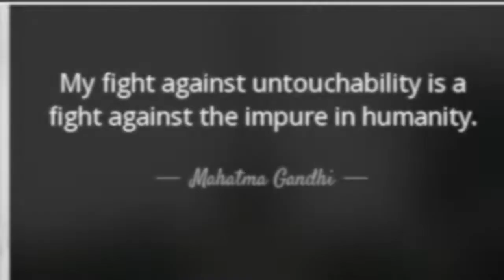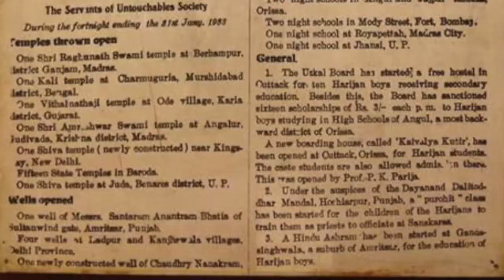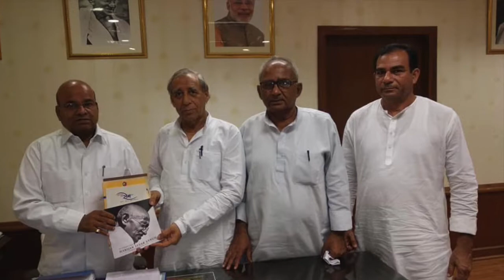Bapu150 -Harijan Sevak Sangh |The Message for 150 years on Birth Annivesary of Bapu-Sankar Sanyal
हरिजन सेवक संघ

    Brief Note on Harijan Sevak SanghHarijan Sevak Sangh, founded by Mahatma Gandhi, the Father of the Nation, is a voluntary organization espousing the eradication of the curse of untouchability and working for empowerment and welfare of Harijans and people belonging to various scheduled caste communities in the Indian Society.As we all know, Harijan Sevak Sangh came into existence immediately after Mahatma Gandhi’s Epic Fast in the Yervada Prison in September, 1932. It was a matter of great inspiration for all that the Constitution, Rules and Regulations of Harijan Sevak Sangh were framed by Mahatma Gandhi himself after receiving various suggestions from different leaders associated with the removal of  untouchability and similar causes. The Memorandum of Association, Rules & Regulation of Harijan Sevak Sangh were amended by Gandhiji in his own handwriting. He established this organization, nursed it and even used to beg from the people for its day to day functioning. His sincere efforts bore fruit as Harijan Sevak Sangh emerged as vibrant tool to remove untouchability and brought the so called ‘untouchables’ to the mainstream of the Society.   Since its inception, Harijan Sevak Sangh has been in the forefront to remove untouchability in any form in the Indian society. Gandhiji also laid great emphasis in imparting education to the uneducated and Harijan Sevak Sangh is making all out efforts in this direction. The other area in which Harijan Sevak Sangh is playing important part is to develop mutual trust between different castes and creeds and to bring gender equality in the Indian society.The Harijan Sevak Sangh is an All India Organization having its branches in almost all states of India. The headquarters of Harijan Sevak Sangh is situated in approximately 20 acres of verdant limelight green woodland in Kingsway Camp in North Delhi. This place has a very significant value as it is sacred, holy and historic due to the fact that Gandhiji lived in this campus during his sojourn in Delhi in 1930’s and1940’s. During this period Gandhiji and other veteran Freedom Fighters carried out their crusade against untouchability from this Campus.Several important meetings of the then Congress Working Committee were also  held in this Campus. All the then national leaders including Pt. Jawahar Lal Nehru, Subhash Chanrdra Bose , Guru Dev Ravindra Nath Tegore , Khan Abdul Gaffar Khan , Dr. B. R.Ambedkar, C. Rajagopalachari, Dr. Rajendra Prasad , Maulana Abdul Kalam Azad and many others engaged in freedom movement came to meet Gandhiji here and stayed in this Campus.
The Campus in Headquarters of Harijan Sevak Sangh has a number of Buildings and Structures with which the sacred memory of Gandhiji is directly associated with. The prominent among these are:1) Kasturba Kutir - Museum : Mata Kasturba Gandhi, well known as “Baa”, whenever  accompanied Gandhiji, also stayed with her children in this campus. (2) Sarva Dharma Prarthana Mandir where Bapu often used to offer his Sarva Dharma Prarthana for glorifying the coexistence of all religions. (3) Sarva- Dharma Stambh which is a high pillar erected on a quadrate platform with depiction of quotations of hymns from different religious scriptures. The height of the pillar is 58’9” from the quadrate platform whereas it is 62’9” (19.17m) high including the height  of quadrate platform. (4) Bhangi Kast Mukti Programme (liberation of scavengers), (5) Bapa Ashram School where brothers and sisters of the community are studying from class I to V and get education at primary level.
(6) Bapa Ashram Hostel where SC/ST children  stay and study in class I to IV. (7) Kasturba Balika Vidyalaya is a Sr. Secondary school run by Harijan Sevak Sangh.  (8) Family Counselling Centre for providing counseling and referral services to the women, children and families in distress for their proper rehabilitation in ideal familial life. (9) Thakkar Bapa Healthcare Centre where free medical treatments is provided to the poor ailing people. (10) Mahadev Bhai Desai library which has a collection of almost 10,000 rare books, scriptures, literatures, newsletters, either written by or on Gandhiji.
(11) Girls Hostel for underprivileged college students from north-eastern states and Jammu & Kashmir in particular and other states of India in general who stay here and pursue their higher studies in University of Delhi and also in other institutions of repute in Delhi.
(12)  Mahatma Gandhi Yoga Centre was inaugurated by  Hon’ble Vice President of India  Shri M.Venkaiah Naidu. Regular Yoga classes and shivirs are being organized in this centre.